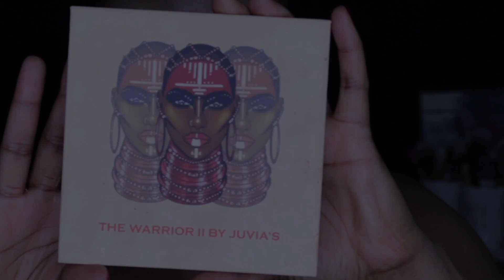Beat of The Week - Everyday Look using My Fave Products Juvia's, Mac & More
WAYS TO SAVE & GET MAKEUP AT DISCOUNT PRICES

EBATES for cash back on purchases made at Sephora & ULTA

IG: Asani_Beauty & Annette Orange